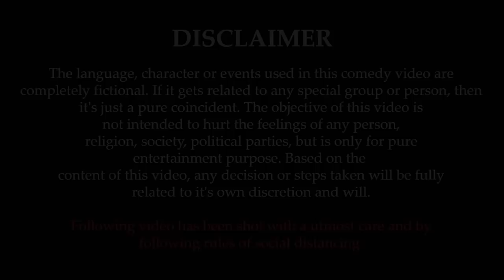Footpath Bewasayi | Naatakai Ho | Lekhmani Trital | Sita Neupane | Episode 11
Naatakai Ho  is a brand new show by Nepgasm. The show presents stage drama, where  artist's perform comedy act on various situations.

Hope you guys like it. Please provide us the feedback  through the comment section .

If you have any concerns regarding the show please feel free to catch up with us through following links.

Media Partner
Khabar Hub

CAST
Lekhmani Trital
Sita Neupane

PROJECT HEAD
Rupesh Shrestha

CAMERA / LIGHT
Avesh Bajracharya
Sachin Sharma

EDITOR
Bhuwan Lamsal
Ukesh Lamsal

PRODUCTION MANAGER
Ashish Shahi

EXECUTIVE PRODUCER
Subhash Pradhan

DIRECTOR
Gyanendra Raj Mishra
Sharad Shrestha